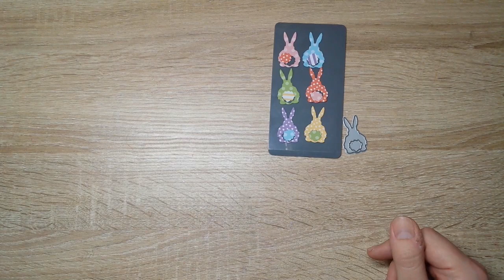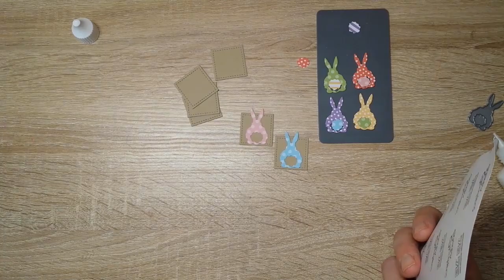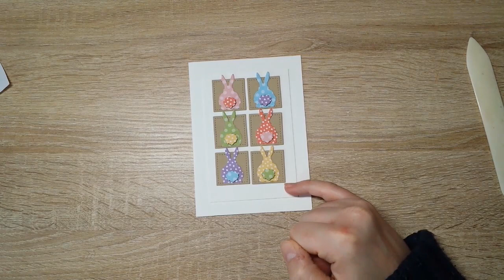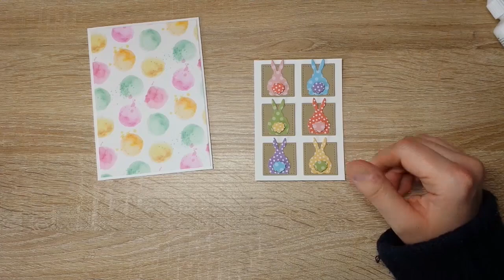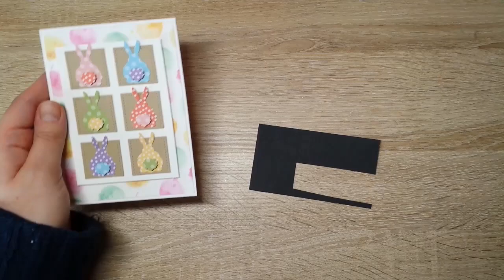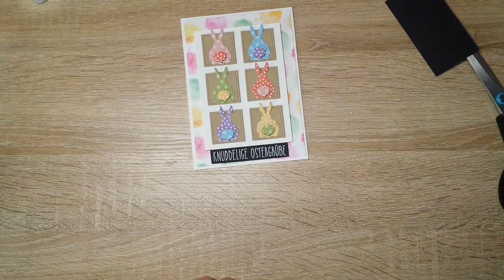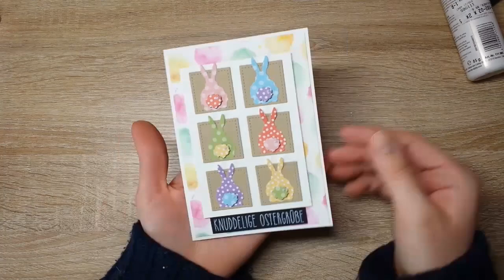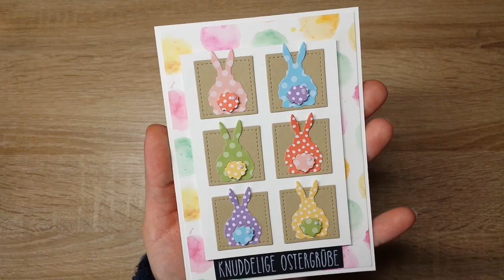Noch keine Osterkarte? | Puschel-Po-Hase | Creative-Depot | Ohrenpost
Kartenrohling
21 cm x 14,5 cm

DSP
10 cm x 14 cm

Aufleger
8 cm x 11,2 cm

Habt ihr lust zu stöbern? ^-^
Kaufe etwas über diesen Link und eine kleine Provision geht an mich

- Unbezahlt Werbung -